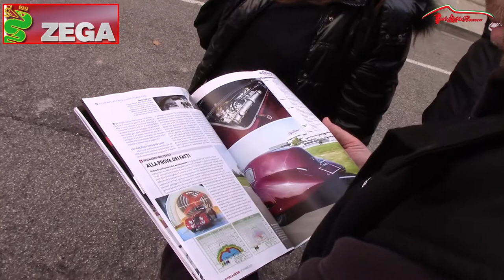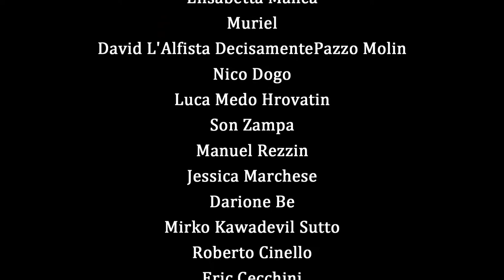8° Gran Galà di Fine Stagione - Video Staff - Work in Progress 1